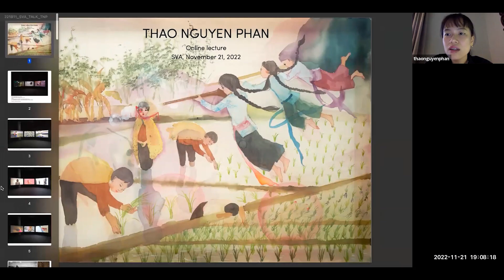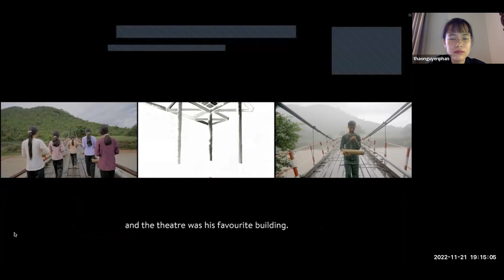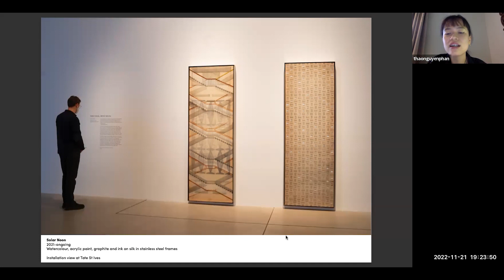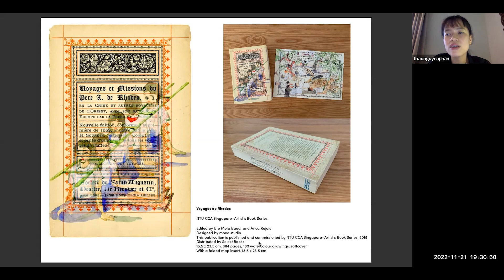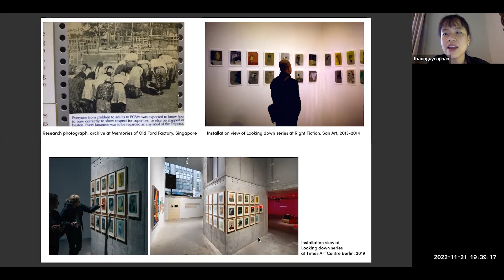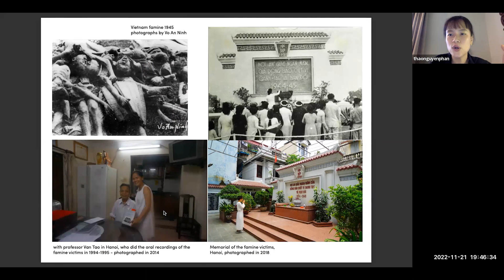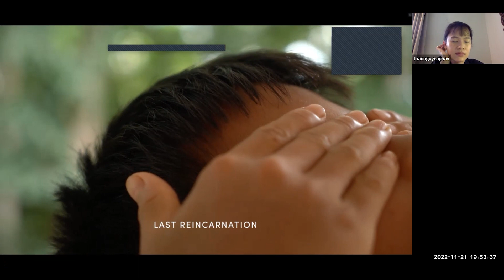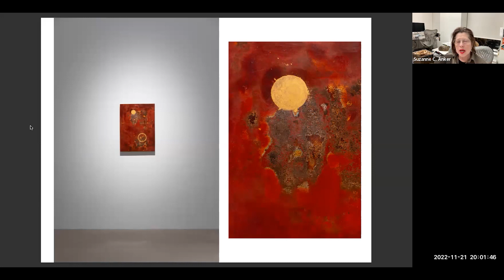Thao Nguyen Phan - Multimedia Artist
Trained as a painter, Phan is a multimedia artist whose practice encompasses video, painting and installation. Drawing from literature, philosophy and daily life, Phan observes ambiguous issues in social conventions and history. She started working in film when she began her MFA in Chicago. Phan exhibits internationally, with solo and group exhibitions including Tate St Ives (2022), Venice Art Biennale (2022), Chisenhale gallery (London, 2020); WIELS (Brussels, 2020), Rockbund Art Museum (Shanghai, 2019); Lyon Biennale (Lyon, 2019); Sharjah Biennial (Sharjah Art Foundation, 2019); Gemäldegalerie (Berlin, 2018); Dhaka Art Summit (2018); Para Site (Hong Kong, 2018); Factory Contemporary Art Centre (Ho Chi Minh City, 2017); Nha San Collective (Hanoi, 2017); and Bétonsalon (Paris, 2016), among others. She was shortlisted for the 2019 Hugo Boss Asia Art Award. In addition to her work as a multimedia artist, she is co-founder of the collective Art Labor, which explores cross disciplinary practices and develops art projects that benefit the local community. Thao Nguyen Phan is expanding her “theatrical fields”, including what she calls performance gesture and moving images. Phan is a 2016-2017 Rolex Protégée, mentored by internationally acclaimed, New York-based, performance and video artist, Joan Jonas.

Phan lives and works Ho Chi Minh City, Vietnam.